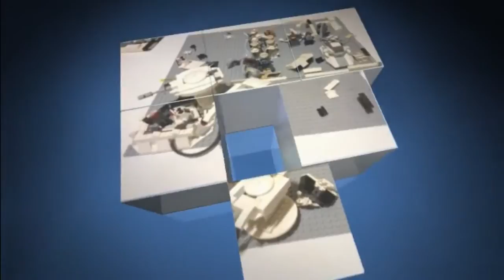Tuto de construction base lego star wars #2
Aujourd'hui on se retrouve pour une nouvelle vidéo : le second auto de notre série avec au programme les murs  !